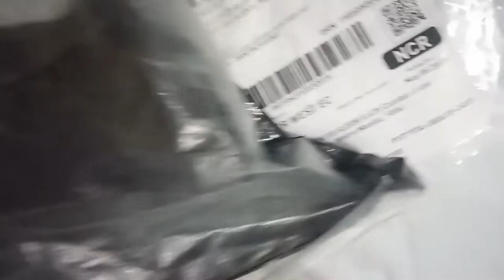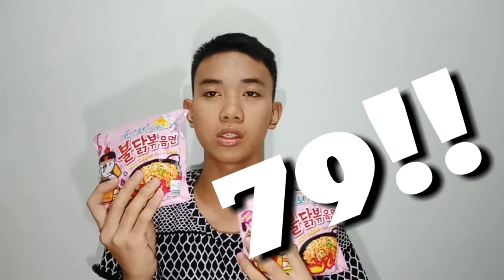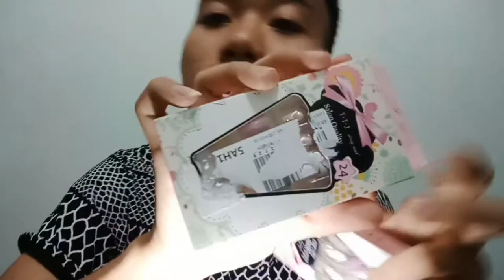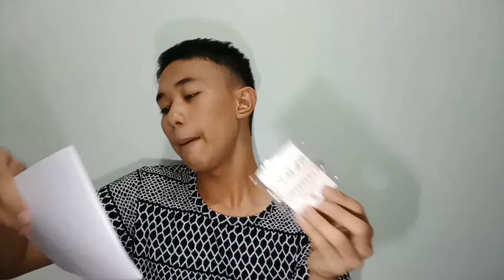Shopee haul 2019 (Ang dami sa shopee)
This is only for fun. Just enjoy watching😁

#5.5

LIST OF SHOPS

uthph (shoes)
macandog (pencil cut skirt and blouse)
nililam (korean style long-sleeved)
irenesy1013 (3 in 1 bag)
famuleigrocery (Samyang carbonara)
larevalo (Gingham pants)

CAPTURED WITH:
OPPO A83

EDITED WITH:
KINEMASTER